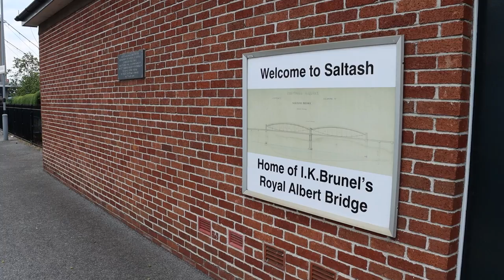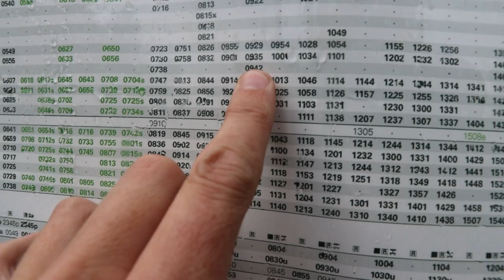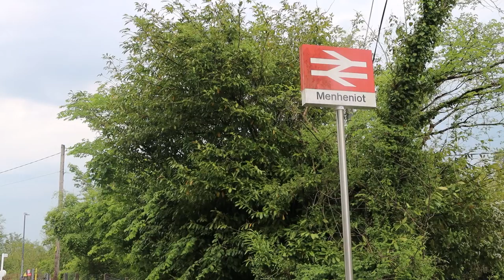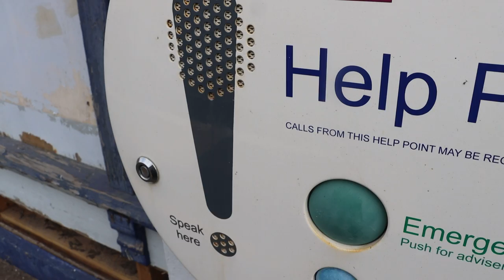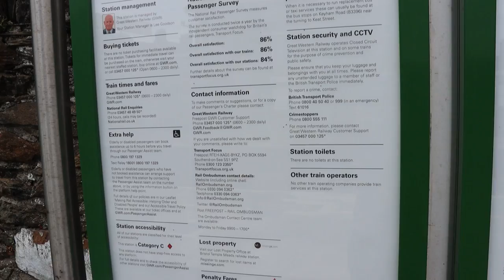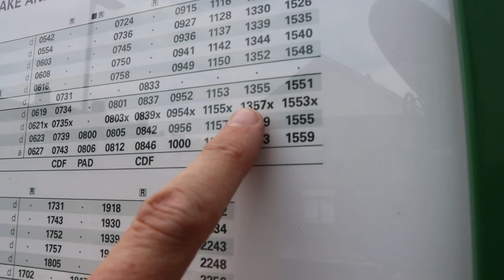Menheniot / Dockyard Request Stops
Following on from the Newquay branch, whilst down in Cornwall and Devon, I paid a visit to Dockyard station, which definitely IS a request stop ... and Menheniot, which is? Or isn't it? It certainly once used to be! But i don't think it is anymore, let's go and find out ...

Editor: Michelle Martin (@mrsmmartin)